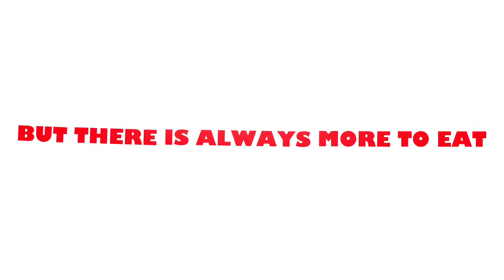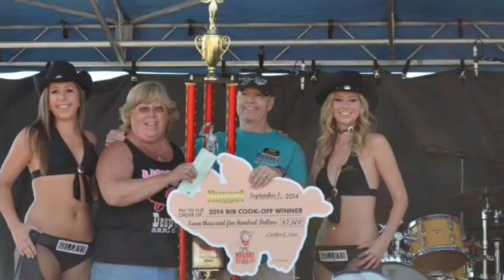Best in the West Nugget Rib Cook-Off 2015 Promo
Rib Cook-Off 2015 Promo Video